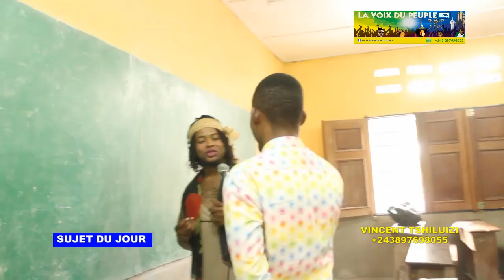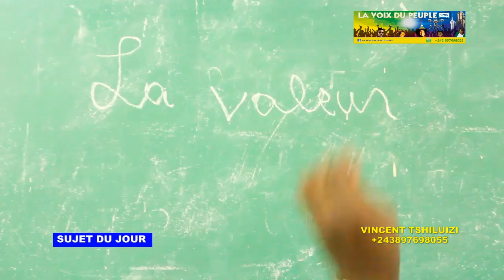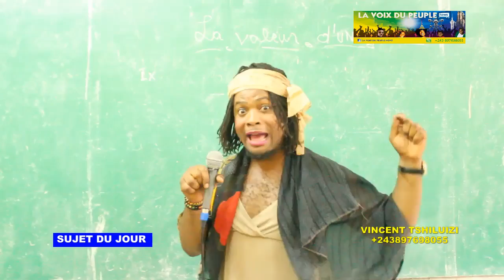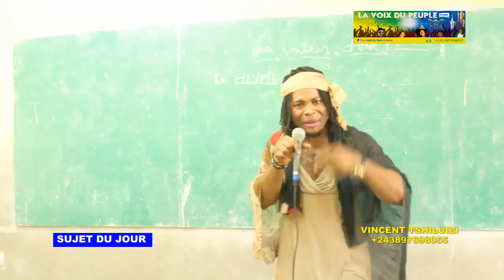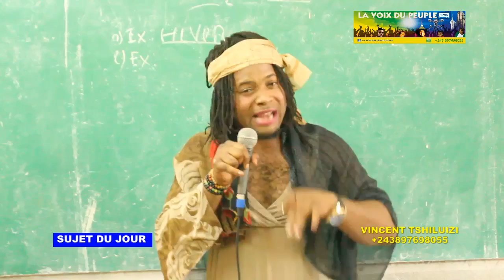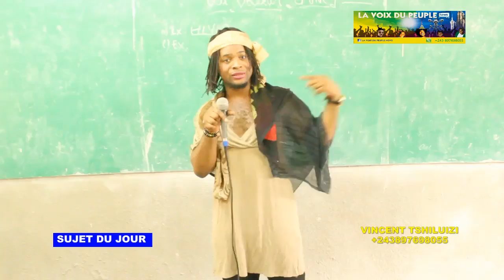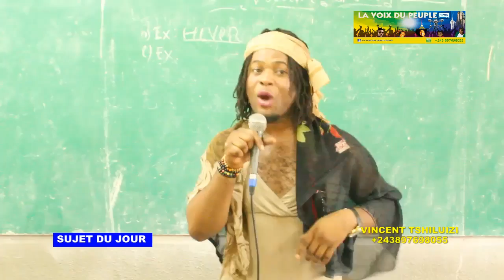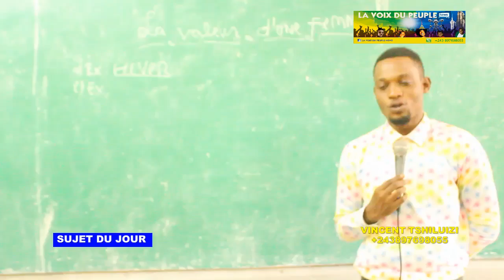EYINDI!! BAKANGI PEDE NADA AZO PESA COURS YA BOLINGO NA ECOLE AKOMI MISS NADA! SUIVEZ